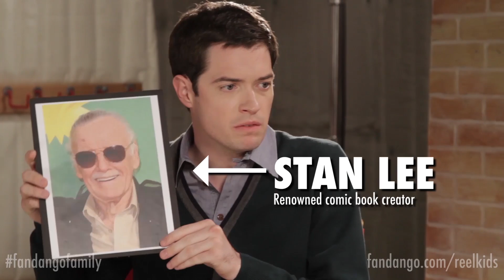Superheroes | Reel Kids | Movieclips Comedy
It's all talk about superheroes on this episode of Reel Kids.